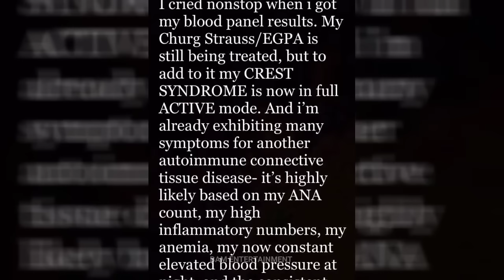Kim Chiu NADUROG Ang Puso💔Kris Aquino Eto na Totoong Kalagayan Ngayon | Kris Aquino Latest Update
kris aquino latest news, kris aquino latest update